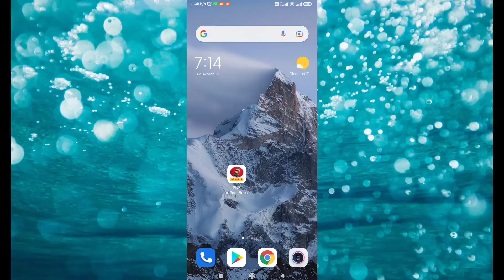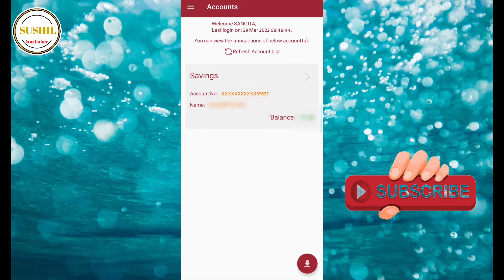how to use pnb mpassbook app | पंजाब नेशनल बैंक मोबाईल पासबुक कैसे यूज कर | PNB bank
Hello

how to use pnb mpassbook app
पंजाब नेशनल बैंक मोबाइल पासबुक कैसे यूज कर
Punjab national bank mpassbook app
PNB Mpassbook
pnb mobile banking
pnb online download account statement
online pnb Punjab national bank
online Punjab national bank accounts details